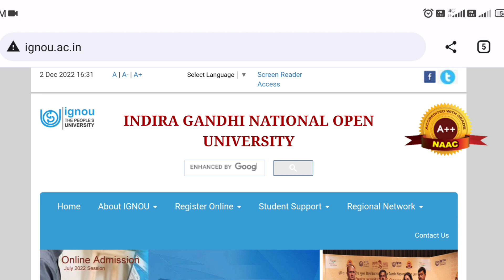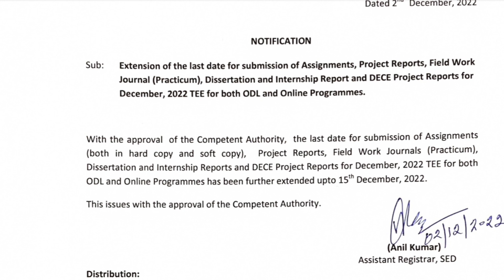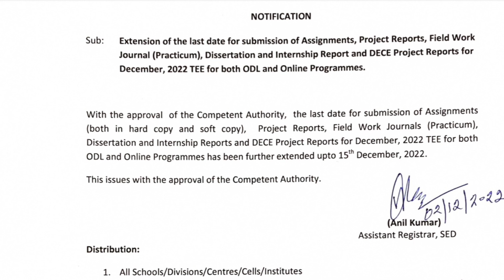(Breaking News) Assignment Submit करने की Last Date Extend हो गई है| Assignment Submission Last Date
ignou Submission last Date
ignou assignment Submission
ignou assignment

missionacademy@cm4

Mohit kumar